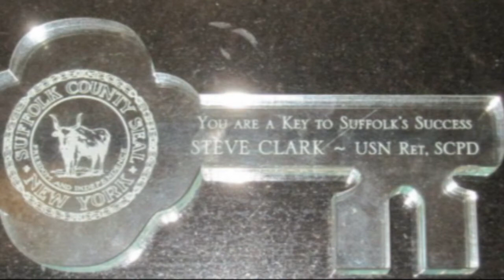Steve Clark Photo Memorial 1956-2010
Photo memorial for Steve Clarke of Shoreham New York.
Master Chief in the United States Navy, Suffolk County Police Officer, Founder of 9-1-1 Veterans dedicated to assisting Long Island's veterans.